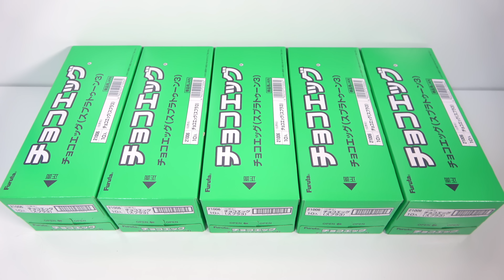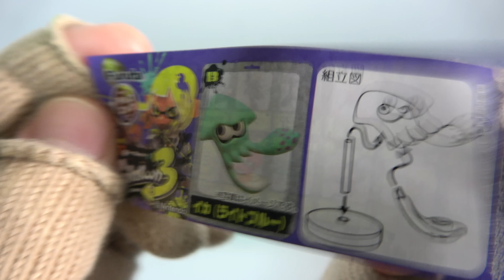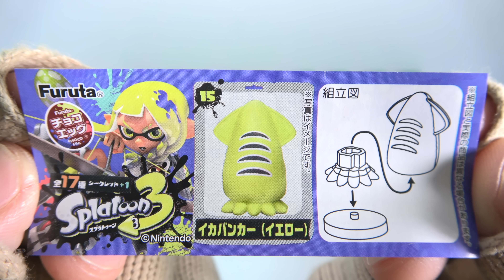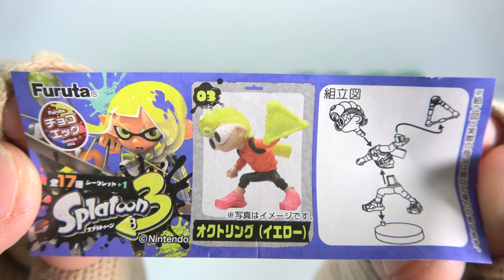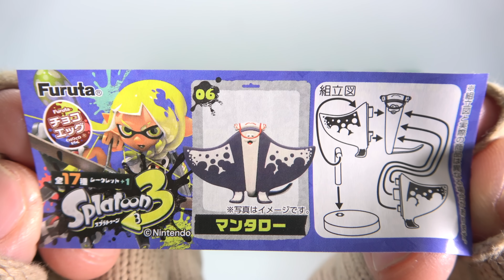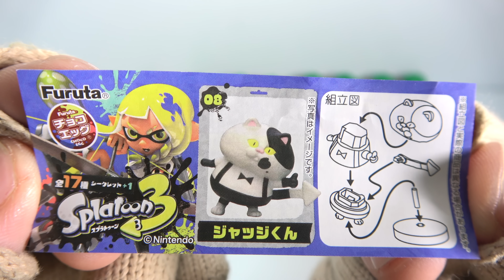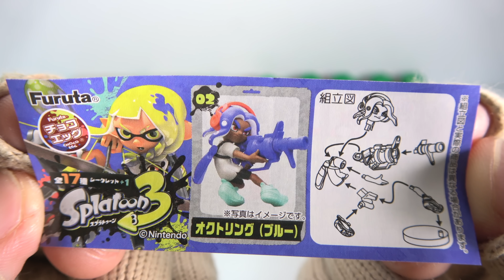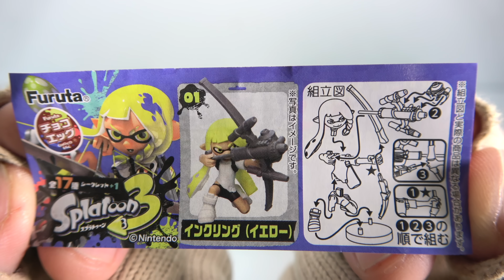チョコエッグ スプラトゥーン3『5BOX 開封』Chocolate eggs Splatoon3 Surprise Eggs Figure 食玩 Japanese candy toys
種類は全部で１７種＋シークレット１種
１個２６０円（税抜き）